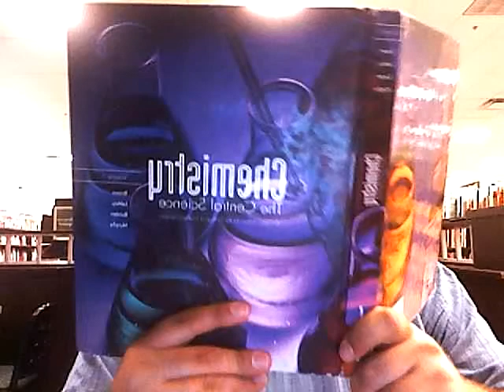The Basics of Chemistry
I cover the bare-bone basics of the field of Chemistry.